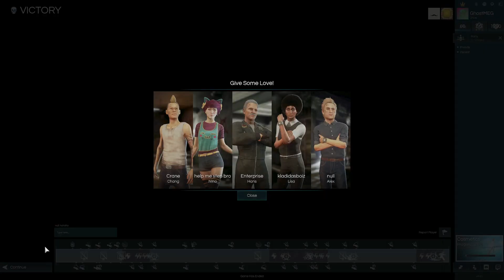Deceit how do you think it's me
We'll be playing deceit and other games in here just to have some fun